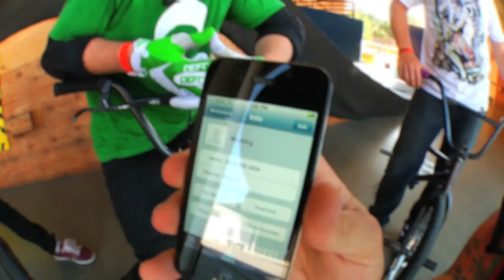Cash Roll School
Ryan Nyquist, Anthony Napolitan, Josh Betley, and David Gamble try to learn cash rolls. You're going to laugh, we promise.